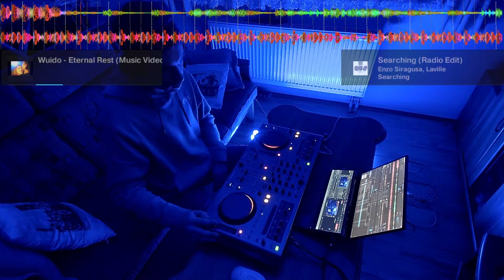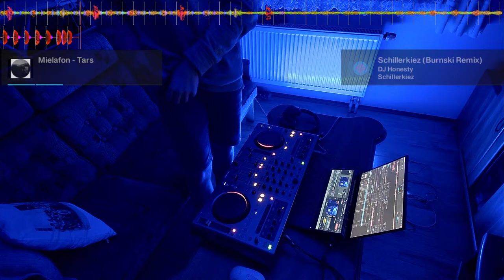Discovery House Weekly SESH7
A set of songs I got in this week's discovery weekly on Spotify. Livin room on da knees.

Wuido - Eternal Rest (Music Video)
Searching (Radio Edit) - Enzo Siragusa, Laville
Ivy Blues - Marie Lung
Temperature - Lewis Taylor, Lewis Taylor, Lewis Taylor
Submerge - Desmon
Karizma - Tech This Out
Losing Control (Mixed) - DBX, Daniel Bell
Move & Breathe (feat. Serocee) - Sam Interface, Sam Chadburn, Sam Chadburn, Jerome Thompson
LOUI3 - BLACK GIRL / WHITE GIRL
it's miss - La La
000 Baby - Mr. Ho
Schillerkiez (Burnski Remix) - DJ Honesty
Mielafon - Tars